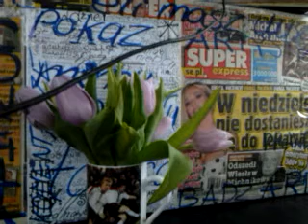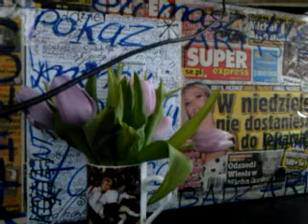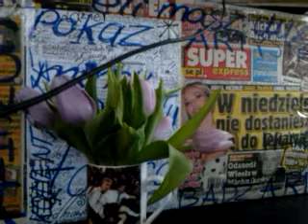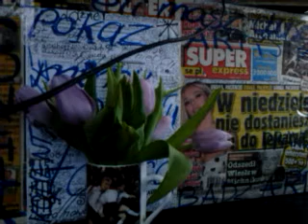video 2016 11 06 13 57 32////CONCHITA RADIO EXTRA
CONCHITA RADIO EXTRA NASZE RADIO CONCHITA